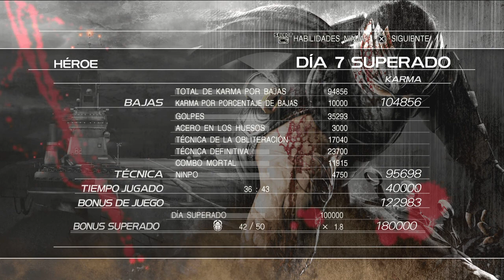Traje pesadilla, modo héroe final normal 9, el Black Narwhal Océano Pacífico